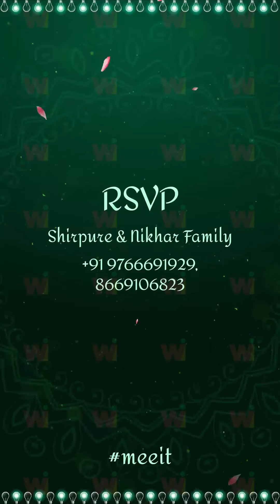Caricature Wedding Invitations Indian Rs 7999 - Caricature Wedding Invitation Video 2023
In order to discover more about caricature wedding invitations Indian, you can

Impress your guests with a custom wedding video invitation, made just for your love story. Wow them like never before!
Our wedding invitation is no ordinary one; it's a fun animated adventure of love and laughter! Come join us for a fantastic journey as we say 'I do' in style!

More Information about WIV - Wedding Invitation Video :
WIV - Wedding Invitation Video is a team of creative and talented visual designers and animators specializing in creating engaging and lively digital wedding invites. With over 5 years of experience in the video production industry, we noticed a gap in the market for e-wedding invitations and came up with an innovative take on wedding invitation videos.
WIV - Wedding Invitation Video :
🛍️  DELIVERY WITHIN JUST 12-24 HOURS

ABOUT US :
We aim to carve a niche for ourselves in the wedding design industry with specially designed eCards and invites that will hopefully appeal to millions all around the world. Wish us luck!
WIV – WEDDING INVITATION VIDEO (TEAM OF CREATIVES)